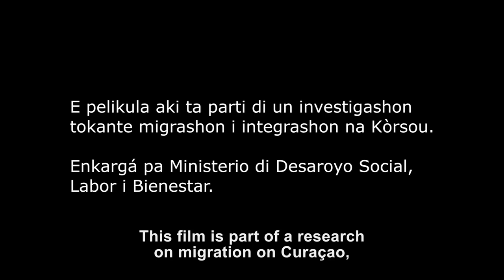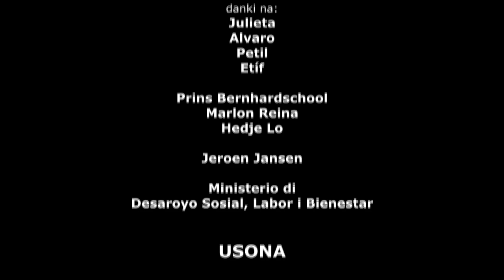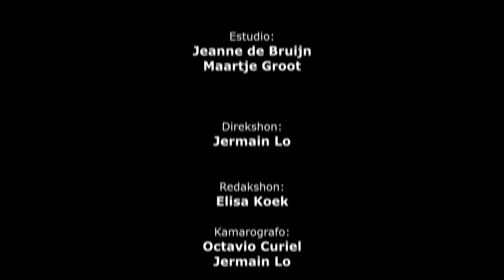Migration to Curaçao - Building a life, building a nation.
This film 'Building a life, building a nation, Facts and Faces of regional migration to Curacao' was made in respons to the research on regional migration and integration in Curacao.

The research was commissioned by the Ministry of Social Development, Labour and Welfare (Curacao 2014).

A film directed by: Jermain Lo
Made with: Elisa Koek, Stevan Llewellyn, Octavio Curiel.